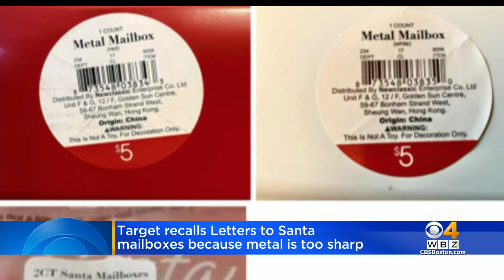Target's Letters To Santa Mailbox Recalled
People have cut themselves on the mailbox.